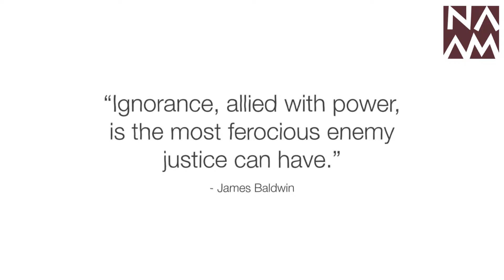Inaugural James Baldwin Circle - Marcus Harrison Green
The James Baldwin Circle is NAAM’s opportunity to be in conversation with and honor an African American writer who uses the power of the pen to make America more equitable and writes in truth-telling ways akin to James Baldwin. The writer is inducted as a Fellow into NAAM’s James Baldwin Circle, presented with a plaque, and discusses their latest writings.  NAAM is pleased to induct Marcus Harrison Green as the inaugural James Baldwin Circle Fellow.